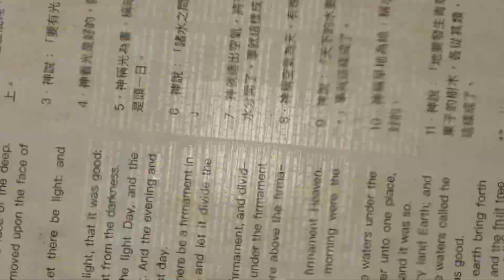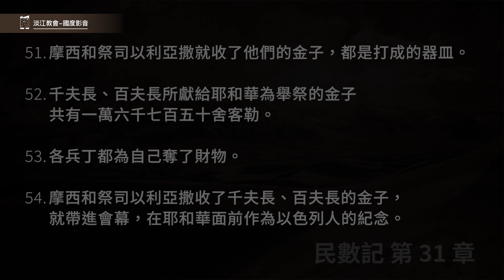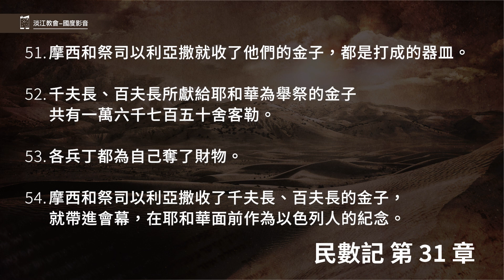230812 民數記 31章01~54節 在米甸人身上報以色列人的仇 (附小組討論題庫於留言區)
民數記 31章01~54節
1.耶和華吩咐摩西說：
2.「你要在米甸人身上報以色列人的仇，後來要歸到你列祖（原文作本民）那裡。」
3.摩西吩咐百姓說：「要從你們中間叫人帶兵器出去攻擊米甸，好在米甸人身上為耶和華報仇。
4.從以色列眾支派中，每支派要打發一千人去打仗。」
5.於是從以色列千萬人中，每支派交出一千人，共一萬二千人，帶著兵器預備打仗。
6.摩西就打發每支派的一千人去打仗，並打發祭司以利亞撒的兒子非尼哈同去；非尼哈手裡拿著聖所的器皿和吹大聲的號筒。
7.他們就照耶和華所吩咐摩西的，與米甸人打仗，殺了所有的男丁。
8.在所殺的人中，殺了米甸的五王，就是以未、利金、蘇珥、戶珥、利巴，又用刀殺了比珥的兒子巴蘭。
9.以色列人擄了米甸人的婦女孩子，並將他們的牲畜、羊群，和所有的財物都奪了來，當作擄物，
10.又用火焚燒他們所住的城邑和所有的營寨，
11.把一切所奪的、所擄的，連人帶牲畜都帶了去，
12.將所擄的人，所奪的牲畜、財物，都帶到摩押平原，在約但河邊與耶利哥相對的營盤，交給摩西和祭司以利亞撒，並以色列的會眾。
13.摩西和祭司以利亞撒，並會眾一切的首領，都出到營外迎接他們。
14.摩西向打仗回來的軍長，就是千夫長、百夫長，發怒，
15.對他們說：「你們要存留這一切婦女的活命嗎？
16.這些婦女因巴蘭的計謀，叫以色列人在毗珥的事上得罪耶和華，以致耶和華的會眾遭遇瘟疫。
17.所以，你們要把一切的男孩和所有已嫁的女子都殺了。
18.但女孩子中，凡沒有出嫁的，你們都可以存留他的活命。
19.你們要在營外駐紮七日；凡殺了人的，和一切摸了被殺的，並你們所擄來的人口，第三日，第七日，都要潔淨自己，
20.也要因一切的衣服、皮物、山羊毛織的物，和各樣的木器，潔淨自己。」
21.祭司以利亞撒對打仗回來的兵丁說：「耶和華所吩咐摩西律法中的條例乃是這樣：
22.金、銀、銅、鐵、錫、鉛，
23.凡能見火的，你們要叫他經火就為潔淨，然而還要用除污穢的水潔淨他；凡不能見火的，你們要叫他過水。
24.第七日，你們要洗衣服，就為潔淨，然後可以進營。」
25.耶和華曉諭摩西說：
26.「你和祭司以利亞撒，並會眾的各族長，要計算所擄來的人口和牲畜的總數。
27.把所擄來的分作兩半：一半歸與出去打仗的精兵，一半歸與全會眾。
28.又要從出去打仗所得的人口、牛、驢、羊群中，每五百取一，作為貢物奉給耶和華。
29.從他們一半之中，要取出來交給祭司以利亞撒，作為耶和華的舉祭。
30.從以色列人的一半之中，就是從人口、牛、驢、羊群、各樣牲畜中，每五十取一，交給看守耶和華帳幕的利未人。」
31.於是摩西和祭司以利亞撒照耶和華所吩咐摩西的行了。
32.除了兵丁所奪的財物以外，所擄來的：羊六十七萬五千隻；
33.牛七萬二千隻；
34.驢六萬一千匹；
35.女人共三萬二千口，都是沒有出嫁的。
36.出去打仗之人的分，就是他們所得的那一半，共計羊三十三萬七千五百隻，
37.從其中歸耶和華為貢物的，有六百七十五隻；
38.牛三萬六千隻，從其中歸耶和華為貢物的，有七十二隻；
39.驢三萬零五百匹，從其中歸耶和華為貢物的，有六十一匹；
40人一萬六千口，從其中歸耶和華的，有三十二口。
41.摩西把貢物，就是歸與耶和華的舉祭，交給祭司以利亞撒，是照耶和華所吩咐摩西的。
42.以色列人所得的那一半，就是摩西從打仗的人取來分給他們的。
43.（會眾的那一半有：羊三十三萬七千五百隻；
44.牛三萬六千隻；
45.驢三萬零五百匹；
46.人一萬六千口。）
47.無論是人口是牲畜，摩西每五十取一，交給看守耶和華帳幕的利未人，是照耶和華所吩咐摩西的。
48.帶領千軍的各軍長，就是千夫長、百夫長，都近前來見摩西，
49.對他說：「僕人權下的兵已經計算總數，並不短少一人。
50.如今我們將各人所得的金器，就是腳鍊子、鐲子、打印的戒指、耳環、手釧，都送來為耶和華的供物，好在耶和華面前為我們的生命贖罪。」
51.摩西和祭司以利亞撒就收了他們的金子，都是打成的器皿。
52.千夫長、百夫長所獻給耶和華為舉祭的金子共有一萬六千七百五十舍客勒。
53.各兵丁都為自己奪了財物。
54.摩西和祭司以利亞撒收了千夫長、百夫長的金子，就帶進會幕，在耶和華面前作為以色列人的紀念。